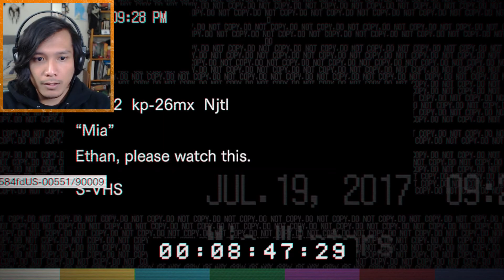RESIDENT EVIL 7 - INI KOK GAK MATI-MATI!? | PART 3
Part 3! Makin seru aja ini game dan di episode ini makin keliatan kalo banyak banget puzzle yang harus kita selsein di RE7 ini. And damn Jumpscarenya dimana-mana!!!